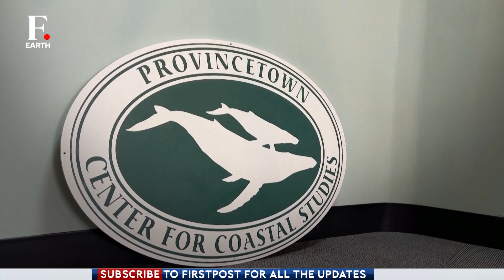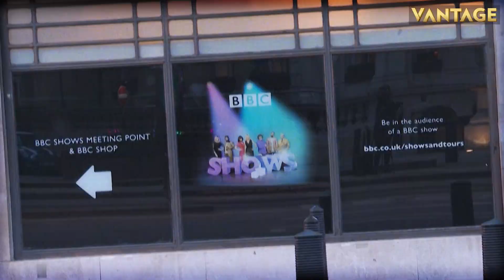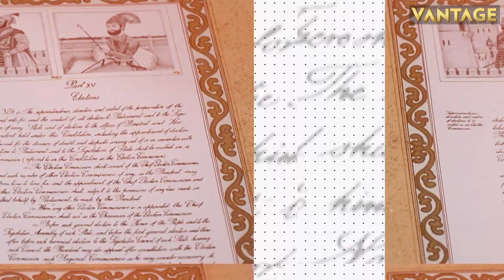Firstpost Earth: US Research Into Seaweed As A Potential Source Of Biofuel Threatens Whales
The last surviving North Atlantic right whales are facing a new threat  from seaweed farming. The US government is trying to boost clean energy production by ramping up research into seaweed as a potential source of biofuel. The government has spent over $55 million dollars on research since 2017. But, seaweed faming pose a major threat to North Atlantic Right whales as it involves fields of ropes strung underwater that can entangle these endangered whales. Famers are now looking for ways to farm seaweed with a whale-friendly gear.